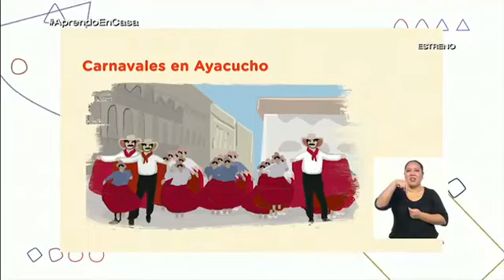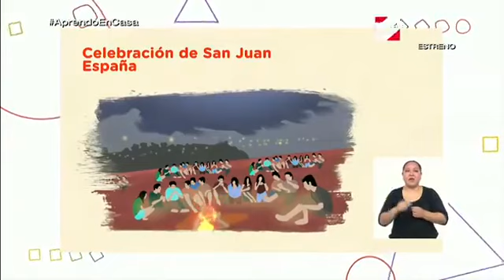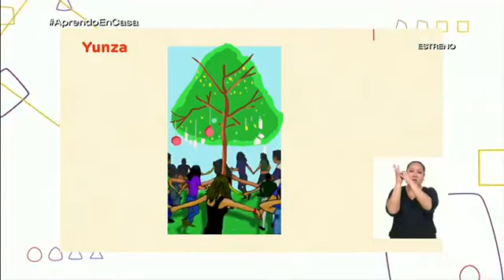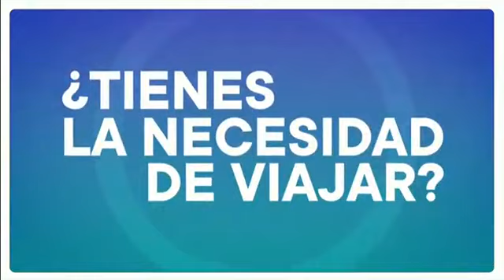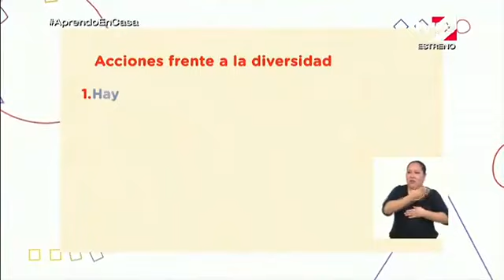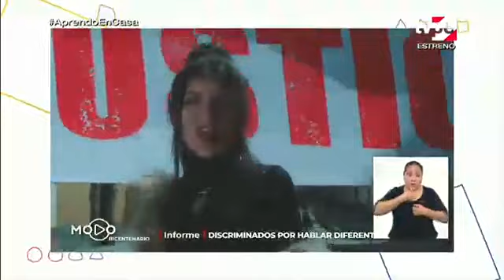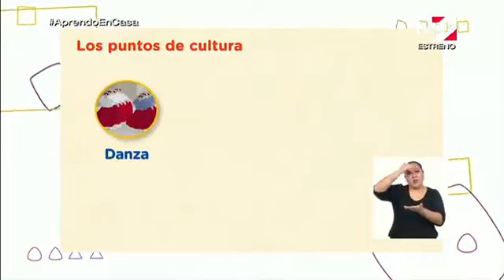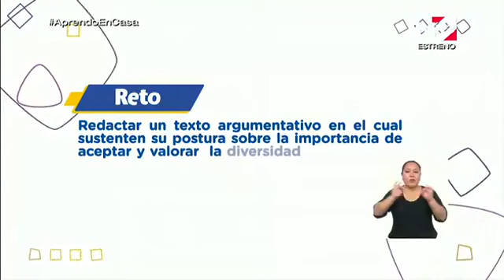Aprendo en casa secundaria 1º viernes 14 agosto 2020 Ciencia y Tecnología semana 19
1° grado Ciencia y tecnología
Tema: Propagación de la radiación solar y su importancia en los seres vivos.
Competencia: Explica el mundo físico basándose en conocimientos sobre los seres vivos, materia y energía,biodiversidad, Tierra y universo.